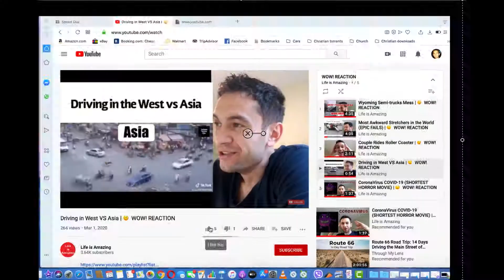Fastest Workers In The World | 😲 WOW! REACTION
Fastest Workers In The World | 😲 WOW! REACTION 0015

Lendel wow reaction,
life is amazing,
WOW! reaction,

FASTEST WORKERS in The World 2020 - God Level Expert ✅,
FASTEST WORKERS IN THE WORLD SUPERMAN IS HERE,
fastest worker in the world,
mega fast workers,
fastest workers in the world azzyland,
fastest workers in the world 2020,
the fastest workers are high,
how to be faster in the world,
fast worker synonym,
amazing skilled workers,
fastest workers mr master,
FASTEST WORKERS Amazing Level Master,
PEOPLE ARE INSANE - FASTEST WORKERS,